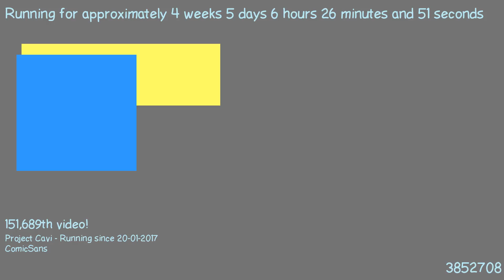1487824266 - Webdriver Cavi - O